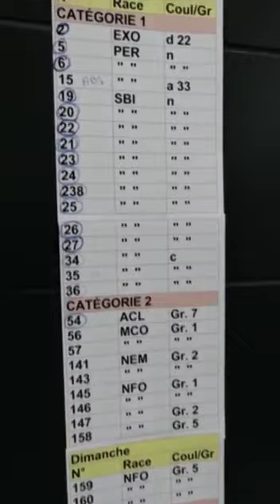Reportage Exposition Internationale Féline Toulouse Novembre 2022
Reportage Exposition Internationale Féline Toulouse, novembre 2022 . Avec les BTM de la Cité de la Formation de Marmande.